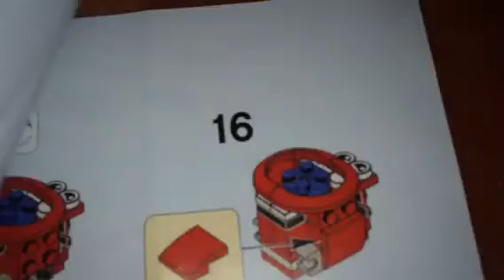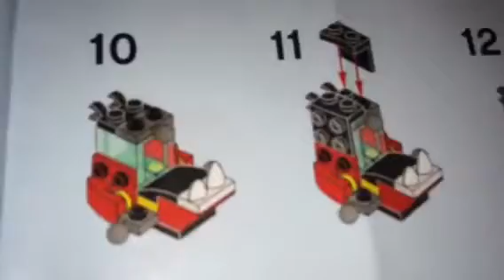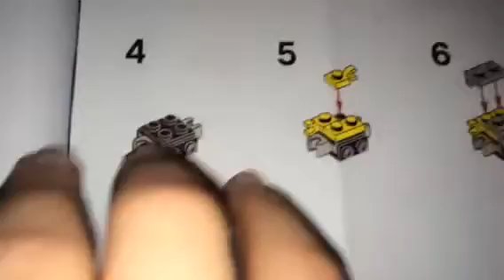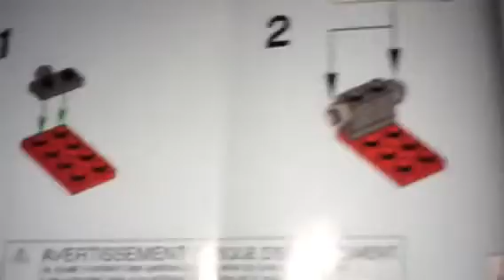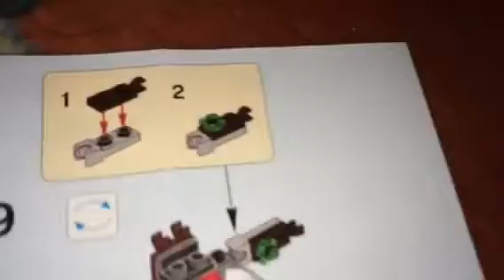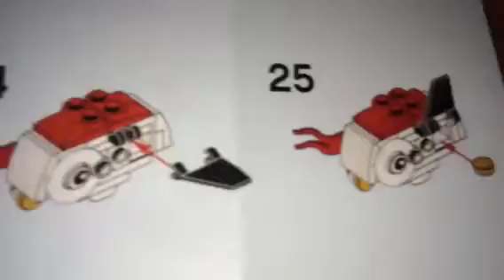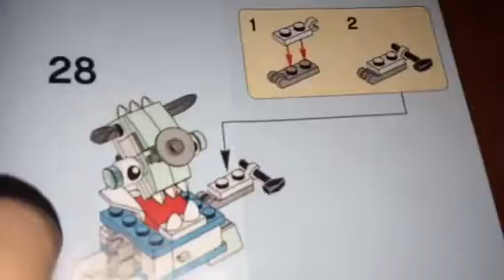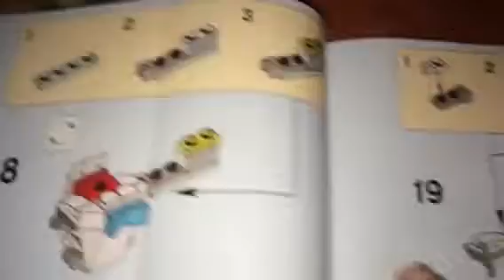Series 8 insructions!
Finally, here they are!